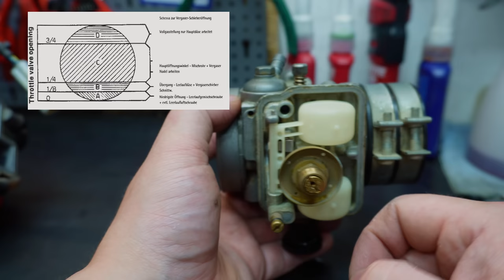Wissen über VERGASER das fast AUSGESTORBEN ist !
In diesem Video sprechen wir über den Vergaser die in unseren Motorrädern sitzen speziell KTM. Im laufe der Zeit häufen sich gewisse Probleme mit den Vergasern und ich zeige dir woran das liegen kann, welche Probleme es gibt und was du dagegen tun kannst.

😍🤝Du willst etwas zurück geben, dich bedanken oder den Kanal Supporten?
Hier sind einige Möglichkeiten!

Dankeschön!

(WERBUNG)

Motorschaden?

Zeug was ich verwende und wirklich empfehlen kann! 👌

(*)Meine Handschuhe
(*)KS Tools Werkzeugkoffer
(*)Schmatze Blau
(*)Schmatze Rot
(*)Ballistol Öl
(*)Starker Fettlöser (Reiniger)
(*)Bestes Kettenfett
(*)Isopropanol Alkohol
(*)Reinigungsmittel Ultraschall

Neid muss man sich verdienen.
Absolut keine Reaktion auf Hate und Trolle😘